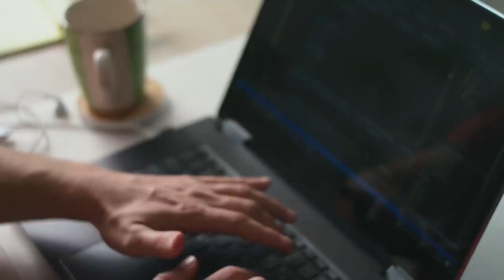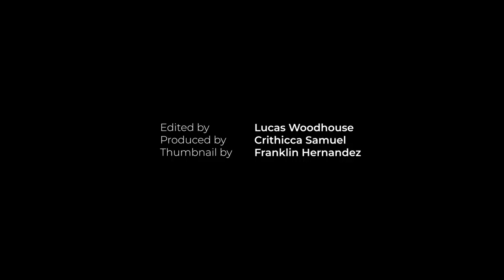One of the Best Motivational Speeches Ever - JORDAN PETERSON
Jordan Peterson, professor of psychology, clinical psychologist, YouTube personality, and author, delivers one of the best motivational speeches you will ever hear.

"There's always people better than you doing far better than you in anything you want to imagine, but it's not a good comparison, because first of all they aren't you. There are CEO's with sportscars that, who knows, maybe they hate their lives. It happens."
― Jordan Peterson